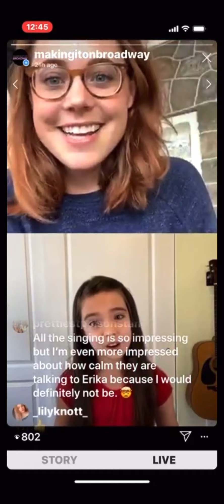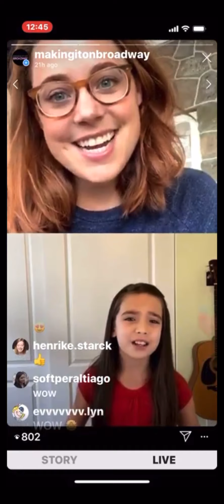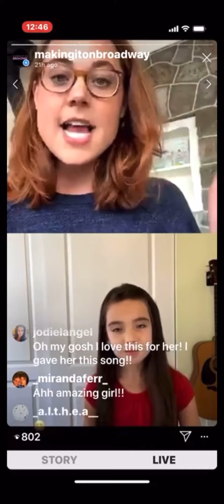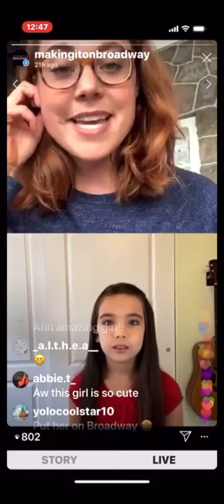Erika Henningsen on INstagram with Ellie Rose Pulsifer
Ellie sings live on Making It On Broadway’s INstagram account for Mean Girls Erika Henningsen.